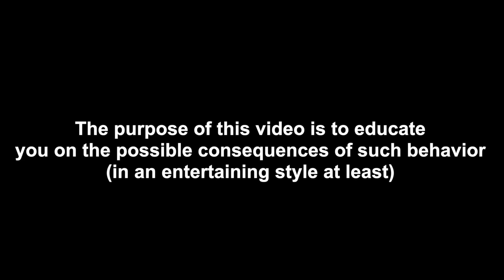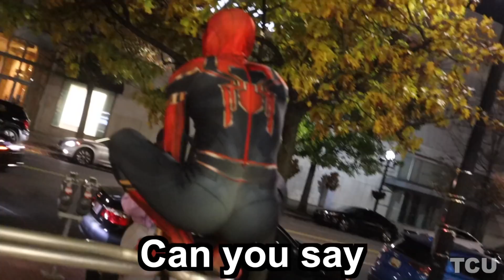SPIDERMAN CLIMBS A DANGEROUS SIDE OF AN ESCALATOR!!!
(Don't ever do this guys)

In this parody , Spider-Man (Spooder-Man) hangs out by himself while wearing the Iron Spider suit one last time before Doc Ock destroys it in NWH.